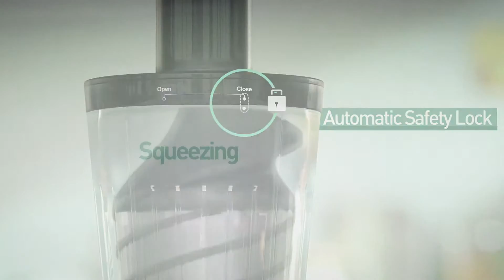Juice Press By Zepter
Juice Press Info Violeta Smilkova Manager italia 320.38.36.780
Estrazione lenta e spremitura a freddo in modo naturale di frutta e verdura
Tecnologia intellegente e ossidazione ridotta al minimo.